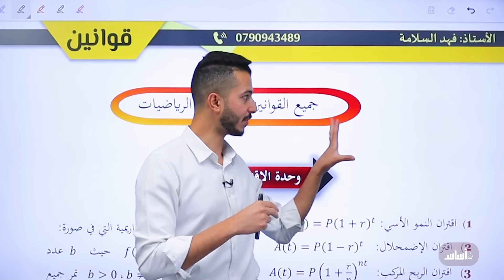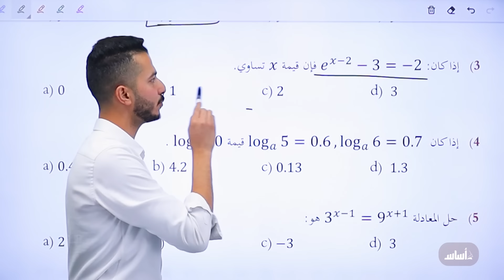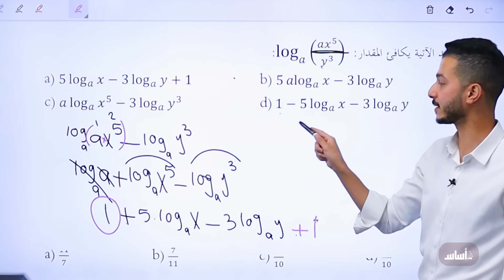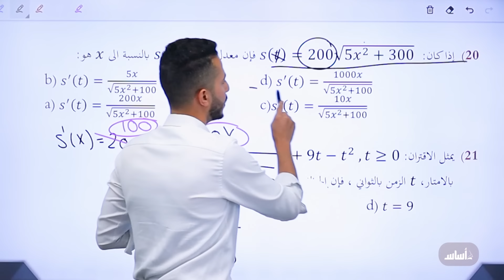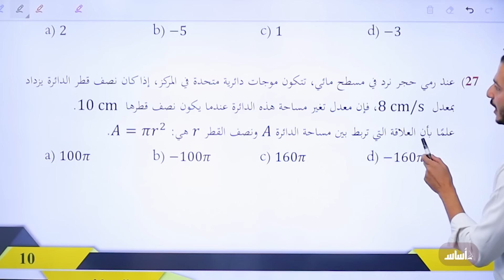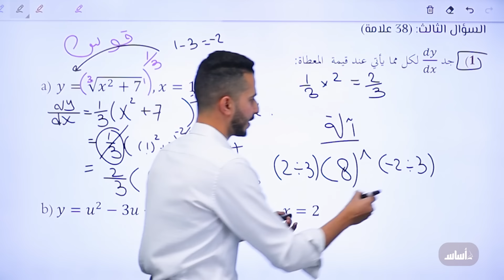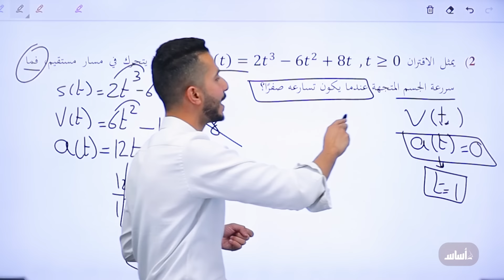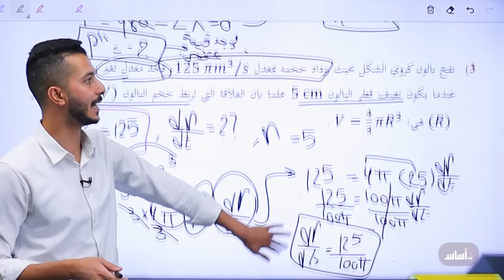المراجعه النهائية لامتحان الوزارة ( الفصل 1)